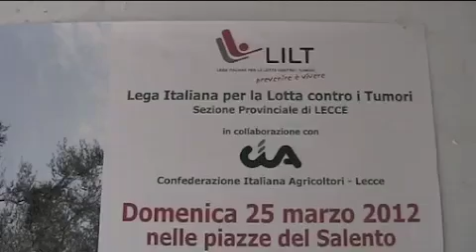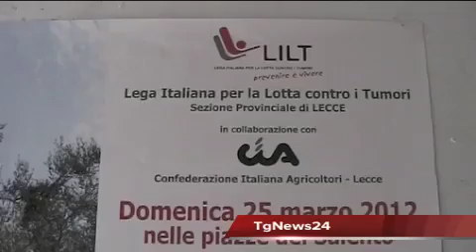Leccenews24 notizie dal Salento in tempo reale: Tg 23 Marzo